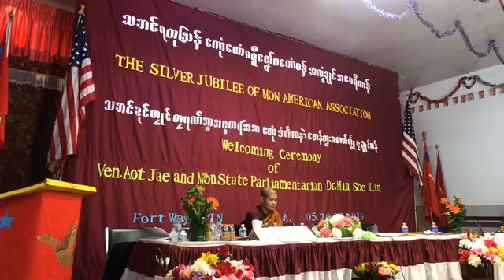The Silver Jubilee of MAA in Fort Wayne, Indiana 2019 part 6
စပ္ကုႝၾသန္ဂအုံေကာန္ဂကူမန္
ေကာံဓရုီေဇှာ္ေလဿင္သှာံ ဂေကာံမန္အလုံဍဳင္အေမရိကာန္ ေပင္(၂၅)သှာံ ေကၜာန္ဗဒ္ွ ပႜဲဘာဗုဒၶဘာသာမည္
ဍဳင္၀ွတ္၀ုင္(FW,IN,USA)